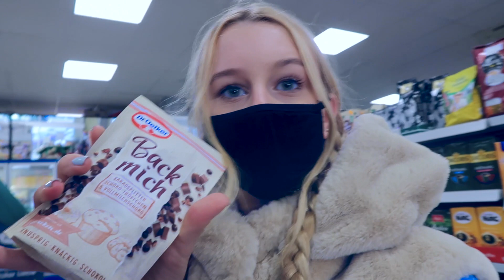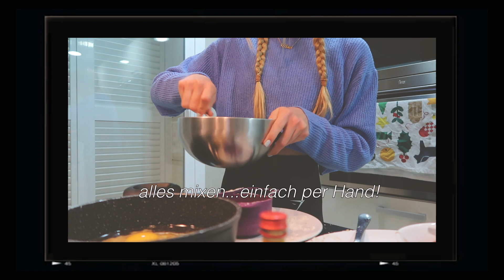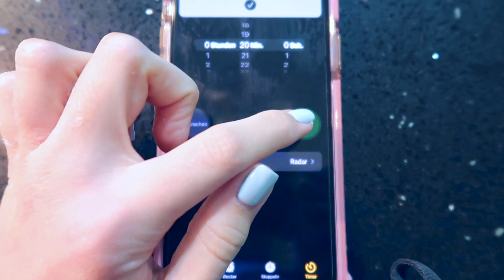TRAMPOLIN, BEACH & BACKEN MAVIELENDER 8 | MaVie Noelle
KOMMT MIT MIR ZUM STRAND UND WIR BACKEN ZUSAMMEN MEINE ALLERLIEBSTEN MUFFINS, DANN WAR ICH NOCH AUF DEM TRAMPOLIN UND NATÜRLICH MACHEN WIR ZUSAMMEN MEINEN ADAVENTSKALENDER AUF. ENJOY!
TIME STAMPS:
00:00 Intro
00:10 Trampolin
01:40 Adventskalender
02:51 Beach
04:55 Backen
08:41 Shoutout
09:31 Outro

✰ COOL@SCHOOL MIT MAVIE- MEINE LERNHEFTE KOMMEN BALD!✰
IHR KÖNNT SIE JETZT SCHON HIER VORBESTELLEN:
BEI WESTERMANN:
ENGLISCH MATHEMATIK
ODER IN EURER LIEBLINGSBUCHHANDLUNG💘 !